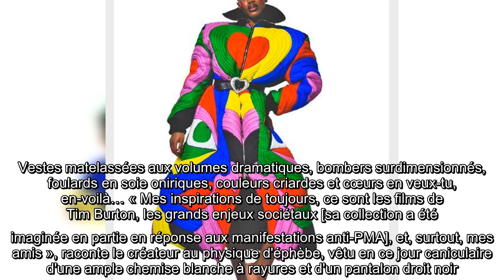Charles de Vilmorin : le petit prince de la couleur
L'année 2020 n'est pas franchement la meilleure pour être diplômé, et Charles de Vilmorin aurait pu faire partie de cette génération « sacrifiée » en raison du Covid-19. Mais la chance, paraît-il, sourit aux audacieux, surtout quand ils ont du talent. Du haut de ses 23 ans, le jeune homme, tout juste sorti de l'École de la chambre syndicale de la couture parisienne, a lancé une marque à son nom en plein confinement. « Tout était prêt, je n'arrivais plus à attendre », argue-t-il. Parents passionnés d'art, premières tenues cousues à 6 ans pour ses Barbie, stage de 3e chez Lanvin aux côtés d'Alber Elbaz : sa vie entière le dirigeait vers cet instant. Sa première collection est un joyeux bazar qui provoque l'effet d'une bombe dans le milieu de la mode, fortement déprimé par la situation économique mondiale. Vestes matelassées aux volumes dramatiques, bombers surdimensionnés, foulards en soie oniriques, couleurs criardes et cœurs en veux-tu, en-voilà… « Mes inspirations de toujours, ce son ...